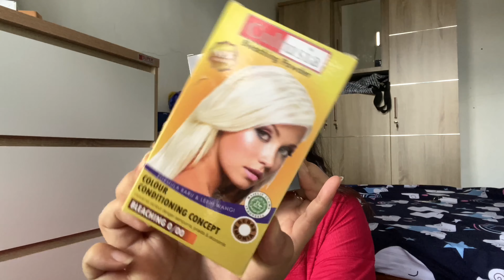Tips Semir Rambut Sendiri Agar Tidak Rusak (Ash Blonde)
oh iya aku juga mau nambahin kalau misalnya kalian mau lebih terlihat warnanya kalian bisa beli 2 Bleacing Powder dan 2 Semir Rambutnya, supaya warnanya bisa lebih rata.

Untuk harganya mohon maaf banget aku lupa sebutin di video :(
kalau ga salah harganya murah aja kok sekitar 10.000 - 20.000 rupiah sajaaa :)

Bisa kalian cari di Shopee atau toko2 kecantikan terdekat yah

Thankyou all